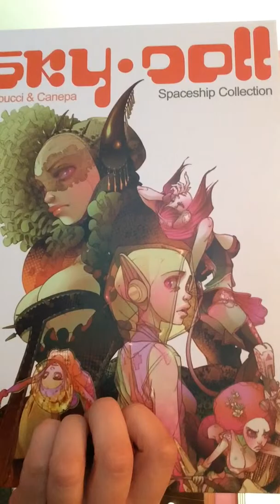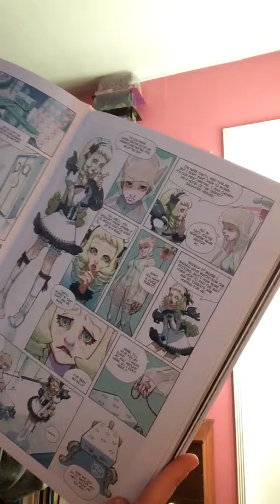Gifts!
Gifts from my Bday fortnight.